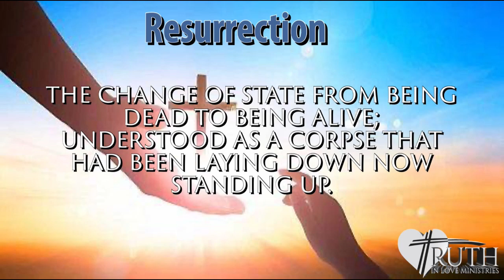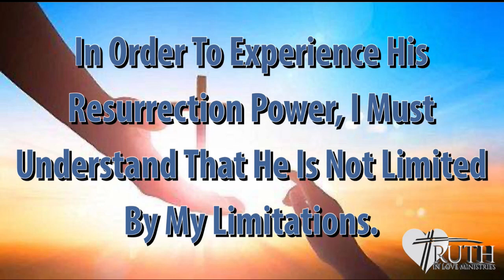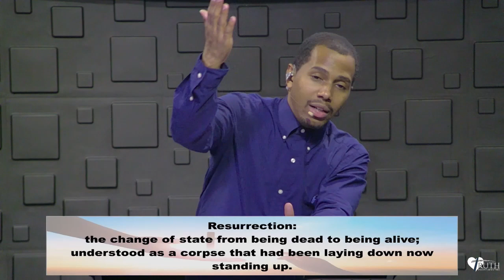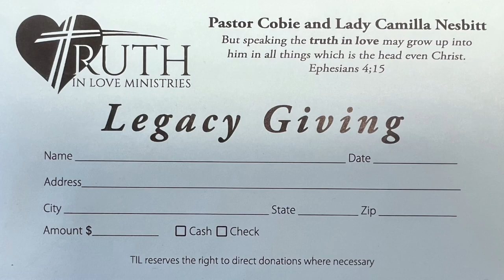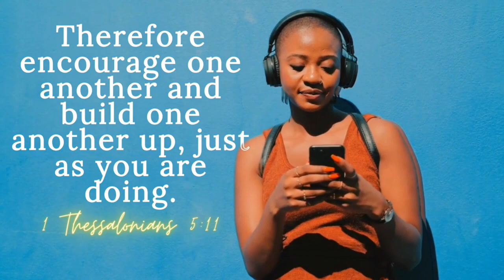Truth In Love News For October 15, 2023